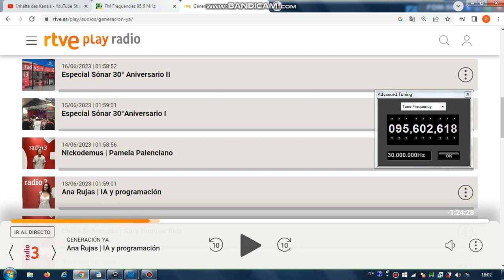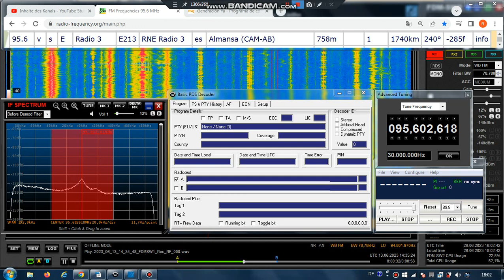FM DX Es - 130623 1436UTC - 95.6 RNE Radio 3 (E) Almansa (CAM-AB) 758m 1kW! 1740km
95.6 / 92.8 / podcast– e-m

95.6 v s E Radio 3 E213 RNE Radio 3 es Almansa (CAM-AB) 758m 1kW! 1740km 240°